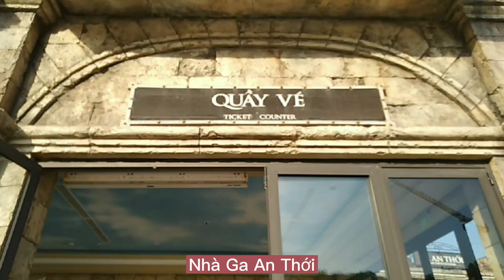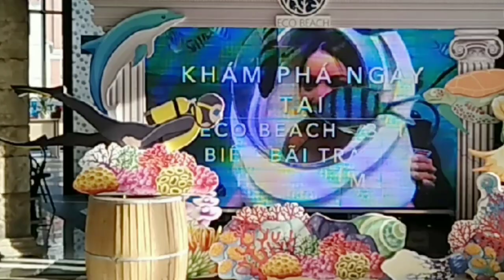Kiến Trúc Ga Đi - Cáp Treo An Thới Hòn Thơm ( Tập Đoàn Sun Group Nam Đảo Phú Quốc )